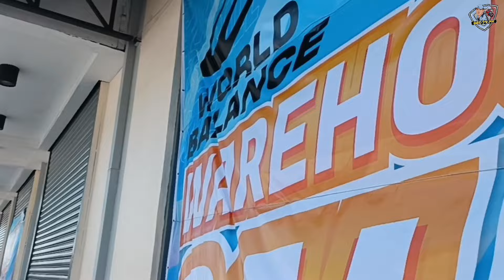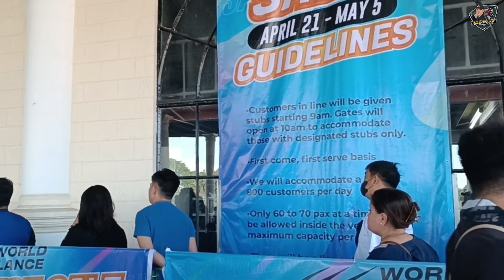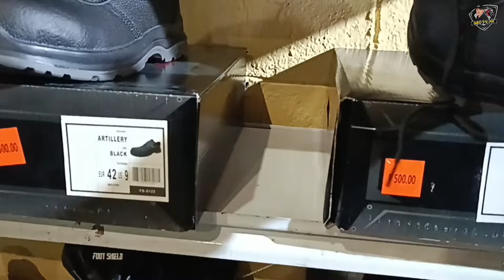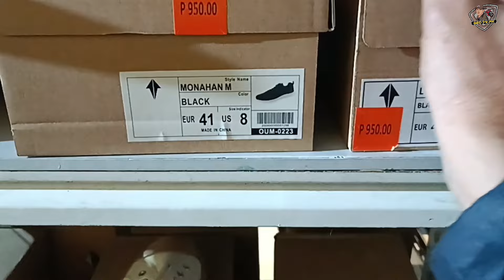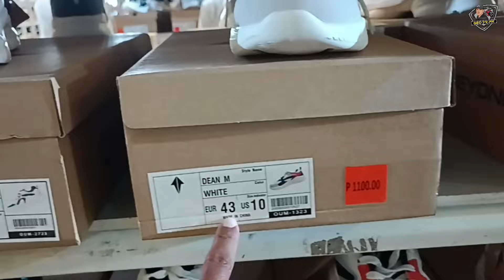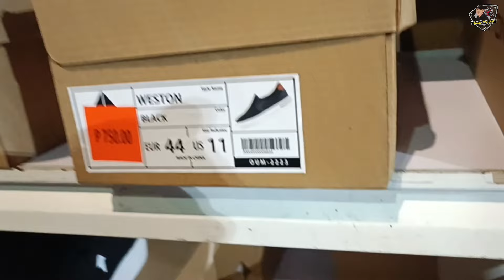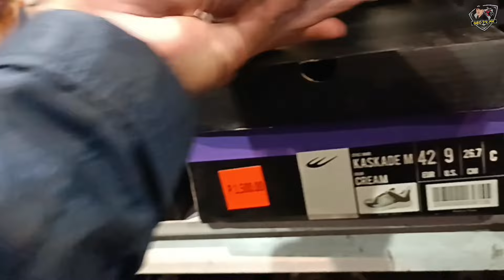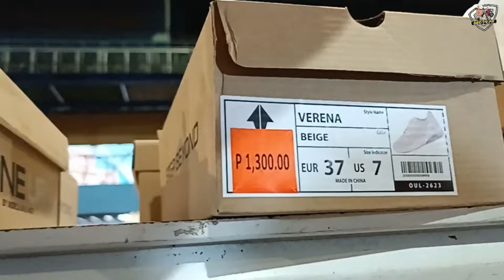PART1 || WAREHOUSE SALE NG MGA SAPATOS NG WORLD BALANCE SA MARIKINA RIVERBANKS DINAGSA NG MGA TAO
Warehouse Sale ng World balance sa Marikina dinumog ng mga tao. Maraming sapatos ang mapag pipilian dito. Warehouse sale mag mula April 1 to May 05,2024. Sugod na!